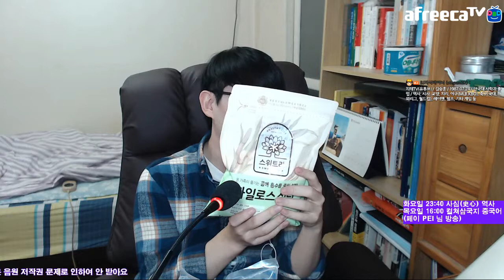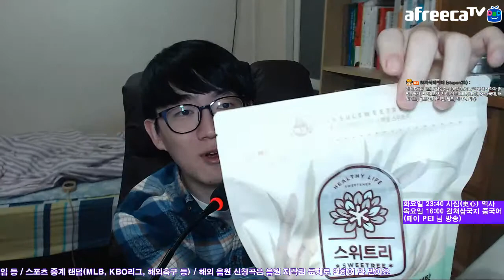설탕 비교 먹방 🍭 그냥 설탕과 자일로스 설탕의 차이는? Sugar Mukbang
2018년 12월 20일 방송 중에서. 컬쳐 삼국지 컨텐츠로 인해서 그 동안 제작했던 컨텐츠 중에서 작업 시간 부족으로 올리지 못했던 컨텐츠가 한동안 올라갈 거에요. 무편집으로 올리는 이유는 분량이 좀 길어서 그 편집이 애매해서 그래요. ;;